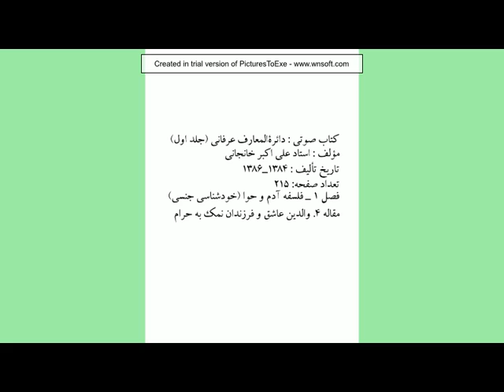والدین عاشق و فرزندان نمک بحرام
کتاب های صوتی استاد علی اکبر خانجانی

در باره خودشناسی و عرفان و آخرالزمان

دائرة المعارف عرفانی ( مقالات عرفانی ) جلد اول

مجموعه کامل کتابهای صوتی استاد خانجانی در سایت زیر در دسترس می

khodshenasi.net/

برای دانلود کتابها، لینک های فوق را در آدرس بار اینترنت کپی کنید.